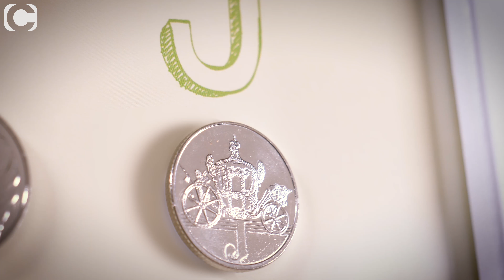The Complete A-Z 10ps Framed Edition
Unique opportunity to own ALL 26 of the hard to find new A-Z of Great Britain UK 10p's in a special Framed Presentation.